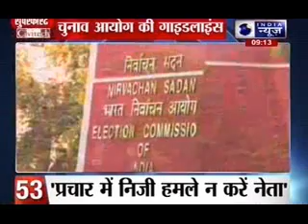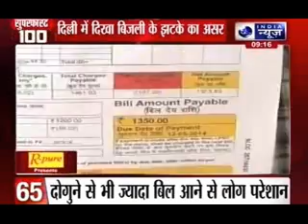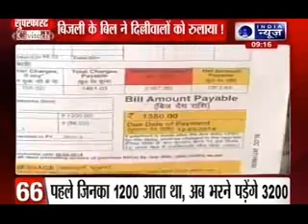India News: Superfast 100 News on 28th April 2014, 9:00 AM